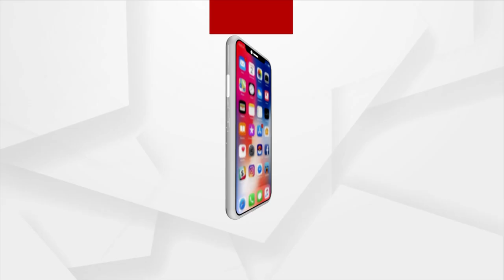Shraddha Murder Case: Accused Aftab Poonawala to Undergo Narco Test Today